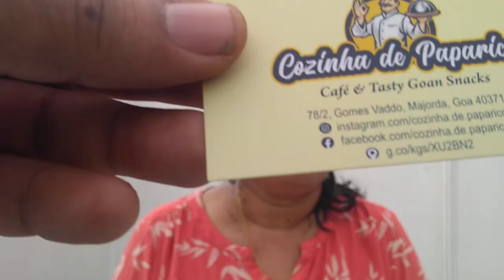Cozinha de Paparico... a food initiative out of Majorda (Salcete)